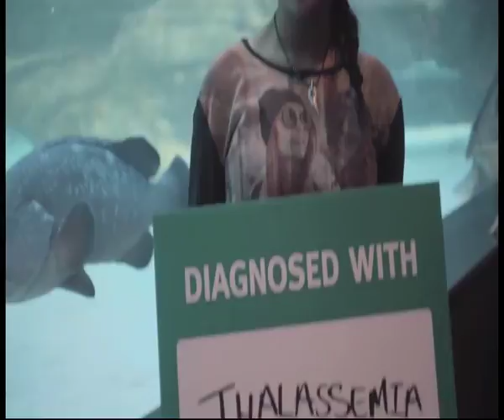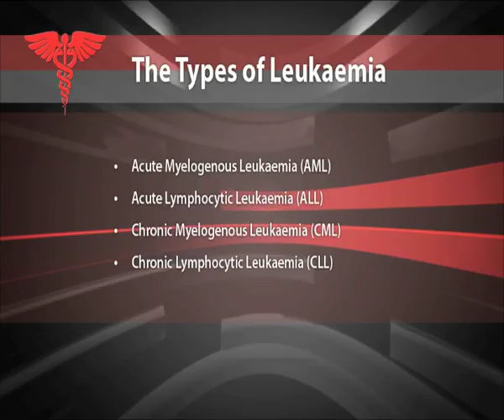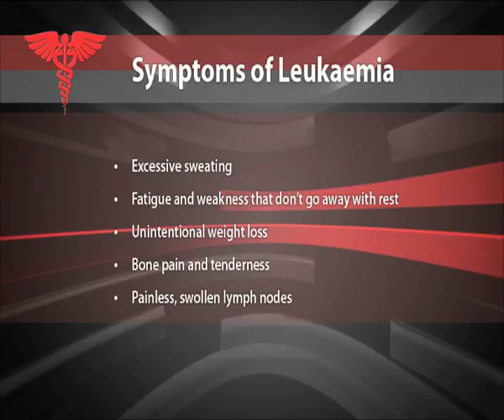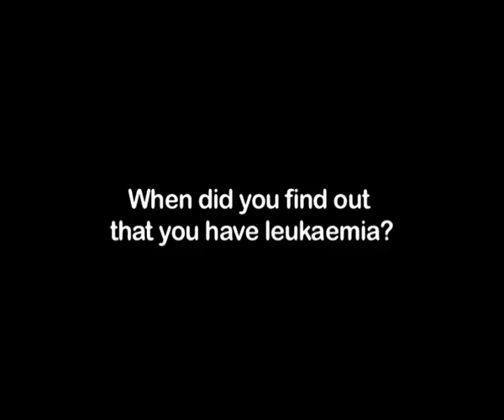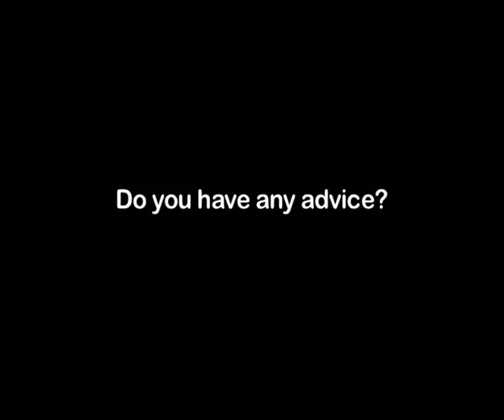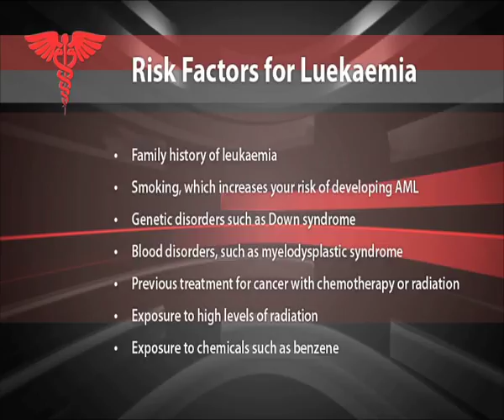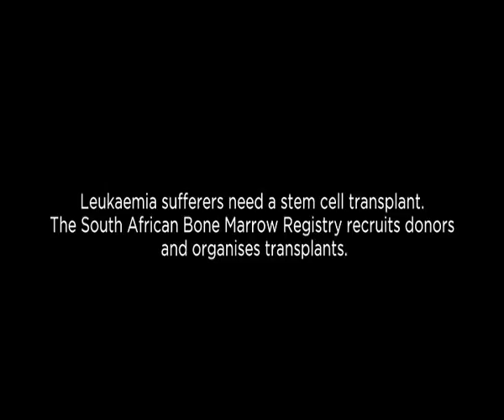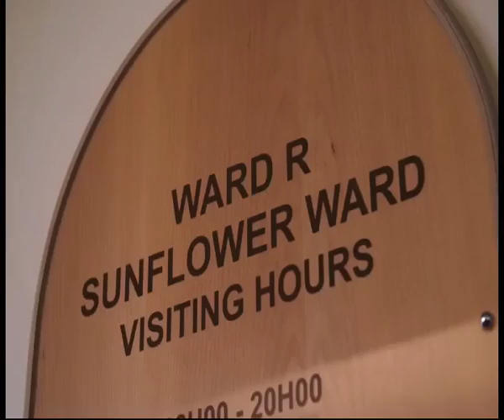Health Talk - Leukemia, 19 August 2017